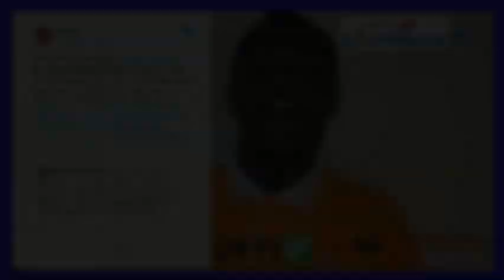Express TV -Ghana Bigzz Up Mojelo for sending love and support to MTV 2021 Nominee Shatta Wale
It was during the recent MTV 2021 award nominations phase when South African muso Mojelo Mojelo a multi Genre Artist, Producer and Mentor from Ha Boi Productions posted a notable tweet sending love and full support for African Dancehall Icon Shatta Wale of Shaxi and Shatta Movement. It is always great to see African creatives standing by each other and being proud of each other's work.

Mojelo,
Recording Artist,
Producer, Songwriter,
Socialite, Spiritualist & Psychonaut
Management & Administrations